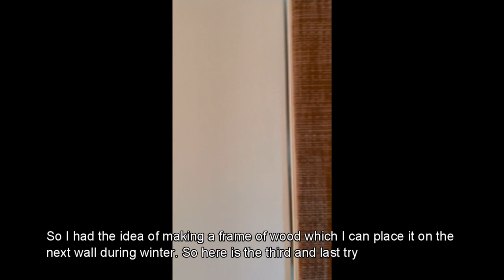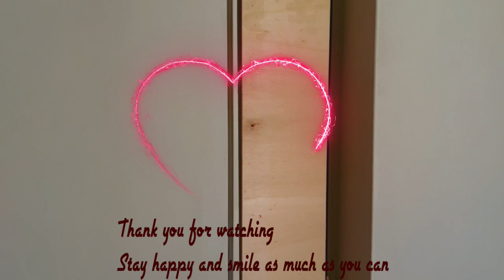A custom window cover idea, to cool down my home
All the windows in my home have window rolls, to keep the sun out
during summer, except these two that have no standard dimensions so I can't find anything to buy to fit them perfectly. In this video I'm trying three different ways to diy something myself